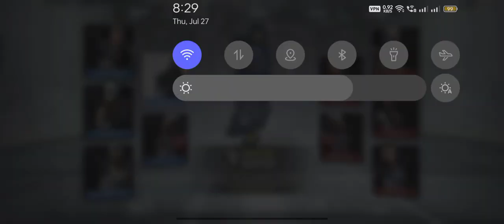codm *call of duty mobile*